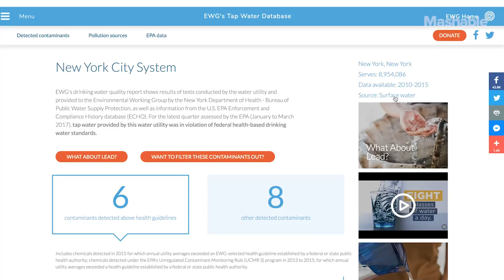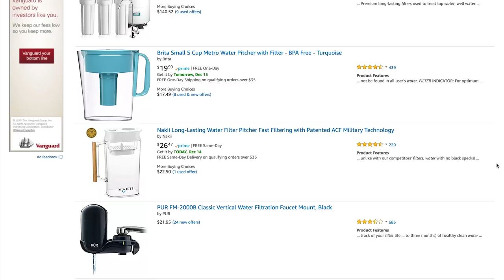Is Tap Water Safe to Drink? - Sharp Science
This is an age-old question: is tap water okay to drink? In countries like the U.S., you may not think twice about grabbing water straight from the tap and gulping it down. However, in light of tragedies in places like Flint, Michigan, we should evaluate whether or not tap water is as reliable as you think.